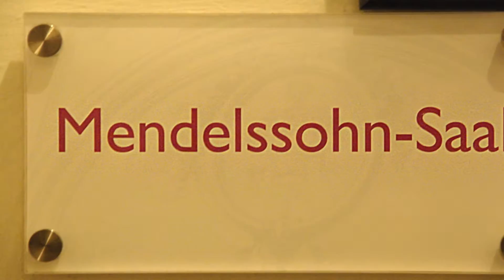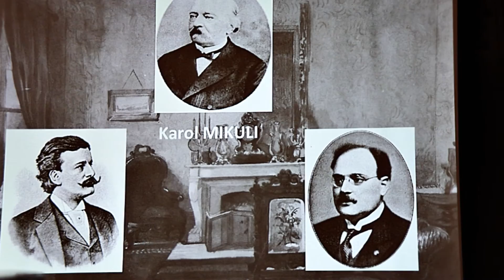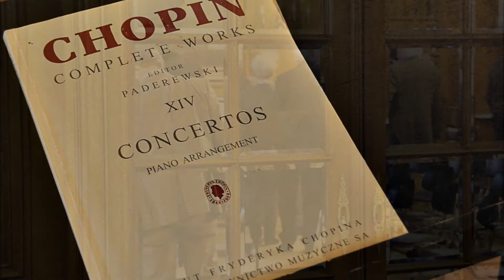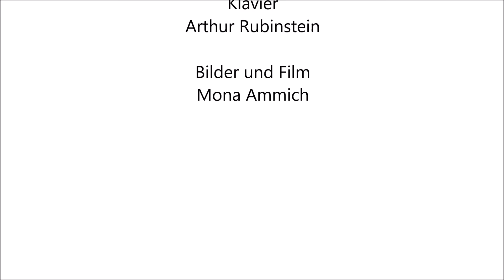Chopin-Gesellschaft Hamburg-Sachsenwald e.V. Mitgliederkonzert 29.01.2017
Mehr Informationen über die Konzerte und die Arbeit der Chopin-Gesellschaft finden Sie

Mitgliederkonzert Matinée der Chopin-Gesellschaft Hamburg-Sachsenwald e.V. in Kooperation mit der Hochschule für Musik und Theater Hamburg
am 29. Januar 2017

Frédéric Chopin ist uns als gefeierter Klaviervirtuose und Komponist bekannt. Jedoch bestritt er den Großteil seines Lebensunterhalts mit Klavierstunden, die er in den Kreisen der französischen Oberschicht erteilte. Diese nicht allzu bekannte Tatsache brachte uns Prof. Rutkowski anlässlich des zweiten Einladungskonzertes für Mitglieder und Freunde der Chopin-Gesellschaft näher. Wir sollten von einigen illustren Schülern Chopins erfahren und eine Unterrichtsstunde des Meisters erleben. Denn Chopin hatte ganz bestimmte Techniken und Vorstellungen, wie talentierte Laien und Profis mit der Musik umgehen sollten. Ein sehr spannendes Programm für diesen winterlichen Januarsonntag.

Mitwirkende: Hubert Rutkowski, Florian Albrecht, Johanna Will

Piano: Artur Rubinstein

Film: Mona Ammich

Alle Rechte liegen bei den Urhebern. Die Filme sind ausschließlich zur musikalischen Bildung gedacht.